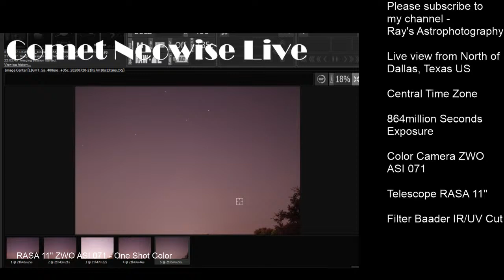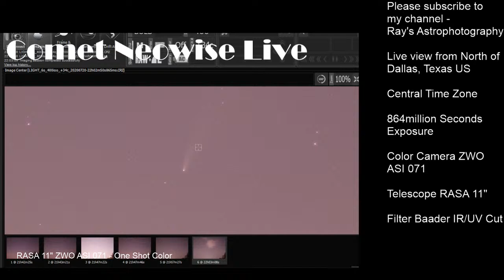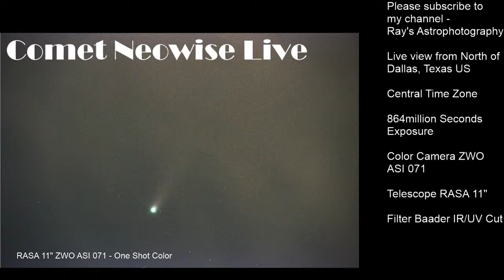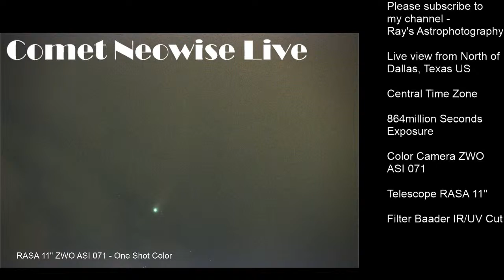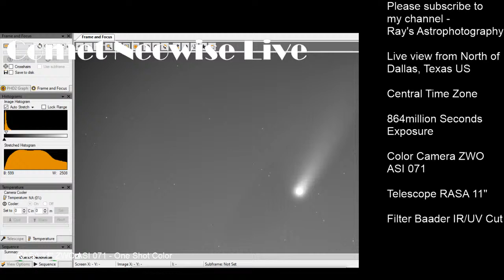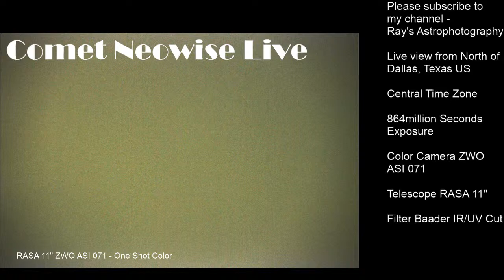Comet NEOWISE Live July 20th 2020 US Central Time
Update: 07/20/2020:
Showing you Comet NEOWISE LIVE

Now we have a Comet in the sky that you can see without a telescope  - Comet Neowise C/2020 F3 (NEOWISE).  It is getting brighter and visible without a telescope in the evening sky throughout the Northern Hemisphere.

Comet NEOWISE - C/2020 F3 (NEOWISE) is one of the brightest comets in the northern hemisphere since Comet Hale–Bopp in 1997.   From July 23rd, as the comet gets further from the Sun it will be getting closer to Earth.  Currently it is about magnitude 2.

I will post further updates soon on this Comet Neowise.

Here is my telescope equipment I used to take pictures -